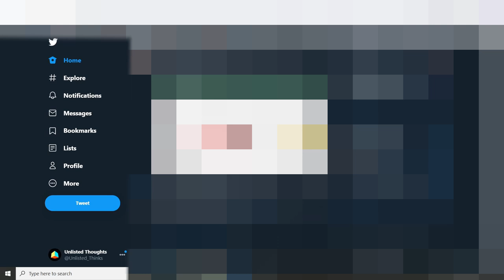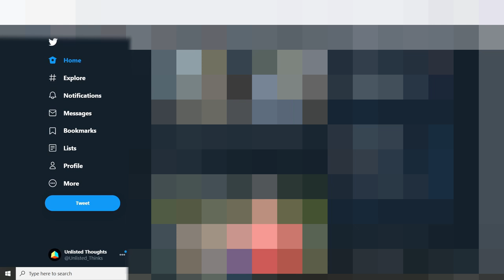Blurred Scroll Through Twitter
Want to scroll through Twitter without feeling sad? Here the right video for you!